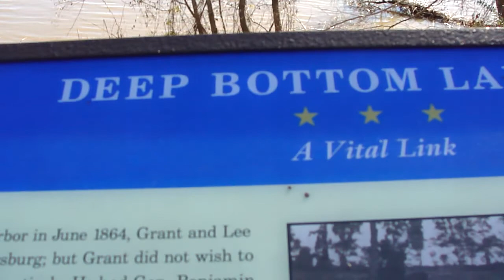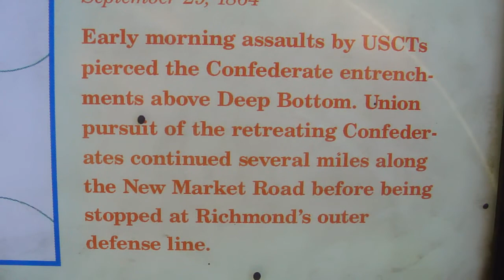CIVIL WAR:BATTLE OF DEEP BOTTOM l & ll*RICHMOND,VA*JAMES RIVER*CONFEDERATE VICTORY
DEEP BOTTOM BATTLE  CASUALTIES: FIRST BATTLE NORTH 488 CSA 679
SECOND BATTLE CASUALTIES: NORTH 2,899. CSA 1500..
Second battle:
During the night of August 13-14, the Union II Corps, X Corps, and Gregg's cavalry division, all under command of Maj. Gen. Winfield Scott Hancock, crossed James River at Deep Bottom to threaten Richmond, coordinating with a movement against the Weldon Railroad at Petersburg. On August 14, the X Corps closed on New Market Heights while the II Corps extended the Federal line to the right along Bailey's Creek. During the night, the X Corps was moved to the far right flank of the Union line near Fussell's Mill. On August 16, Union assaults near Fussell's Mill were initially successful, but Confederate counterattacks drove the Federals out of a line of captured works. Heavy fighting continued throughout the remainder of the day. Confederate general John Chambliss was killed during cavalry fighting on Charles City Road. After continual skirmishing, the Federals returned to the southside of the James on the 20th, maintaining their bridgehead at Deep Bottom.